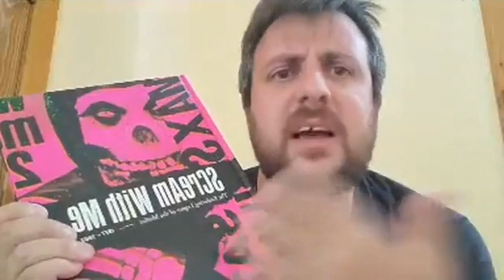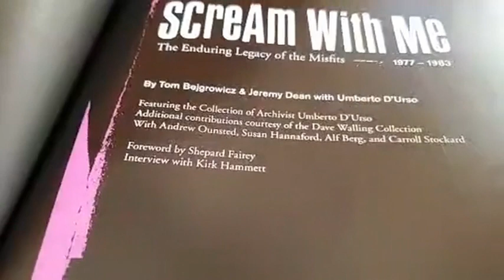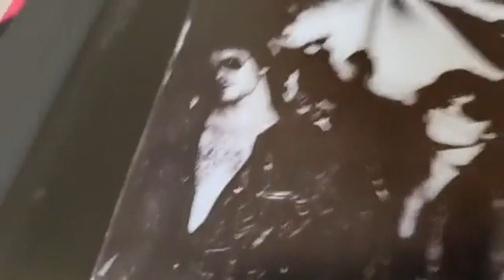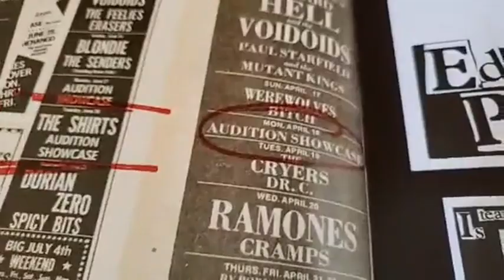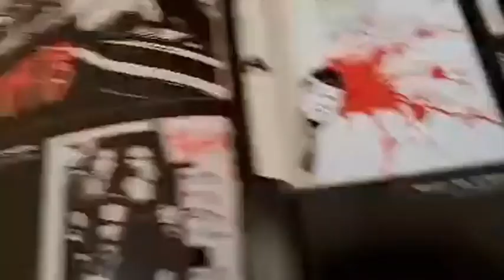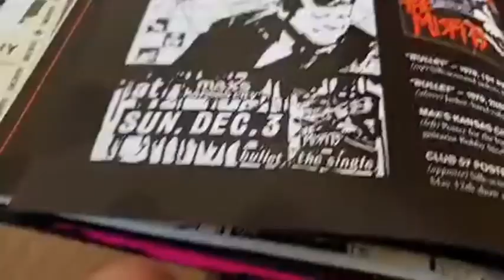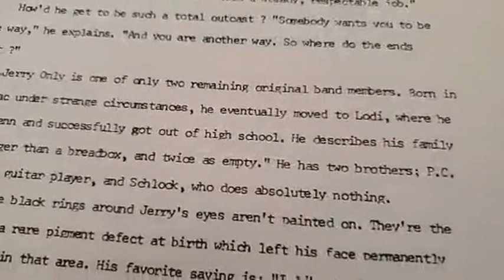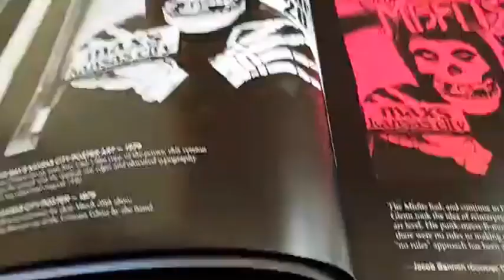The Misfits FACEBOOK EVILIVE XIX: Scream with Me Part 1 - Frankenstein'd together (SORRY!)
NOTE: WIFI SUCKED in the mountains of Breckenridge - I had to keep restarting the stream, some of the info is a redundant as a result, also presented differently. As a result, I had to edit together the clips. I apologize for any inconvenience in playback listening.
Part 1: I have take the show on ther road! My old man (literally) wanted to drive from New York to Colorado instead of fly. Without having to worry about vacation days (at the moment) I decided to accept his invitation to accompany him and help him with the 2000 mile drive. It was really fun! I didn’t bring my laptop, but I still have my phone and brought alone “Scream with Me: The Enduring Legacy of the Misfits” by Tom Bejgrowicz, Jeremy Dean, and UmbertoD’Urso.

Since I have not cracked it open yet and figured it would be fun to do it with you guys.

After the very bittersweet victory Abrams Books and the Authors won, I am going to get more detailed with it - considering that it is now out of print forever and there will be many that won’t get a chance to own it.

Got laid off very recently. If ya feel like supporting this channel by buying me a cup of coffee, you can right here!

If ya can't spare a dime, go here to my and click on some of the ads, I get some pennies in my adsense account and it costs you NOTHING!

You can still buy “Scream with Me” online at Barnes and Nobles, Amazon, and a few brick and mortars like A Day in the Life Records in PA, which has some autographed copies. Get this book before it is gone forever.